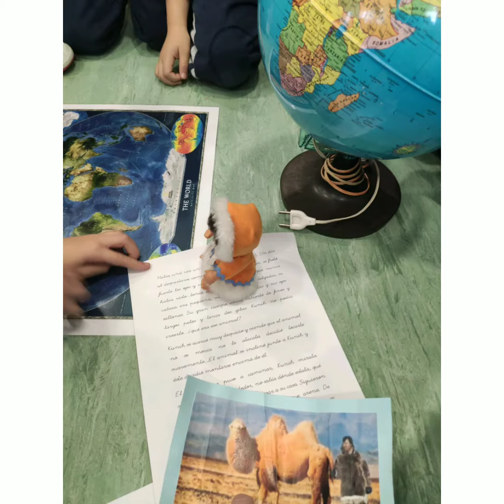1A STEAM PROJECT 5 AÑOS